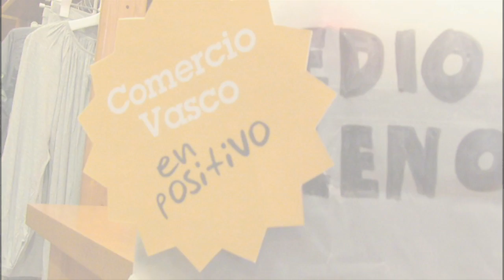C.V. "CALIDAD".mov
COMERCIAL C.V.